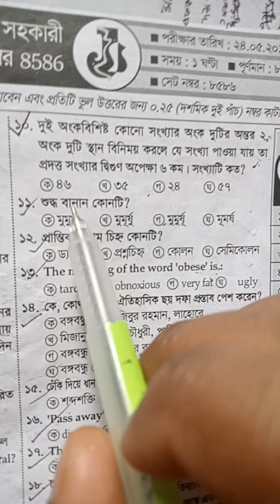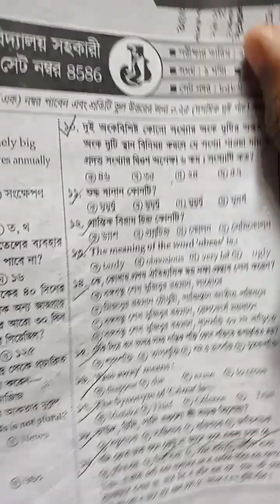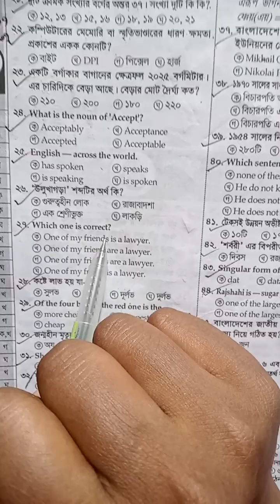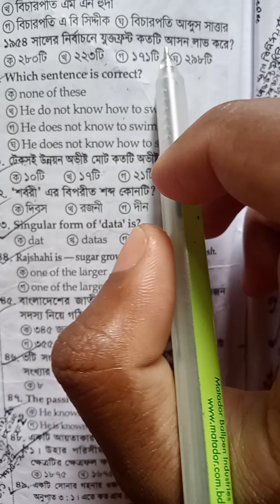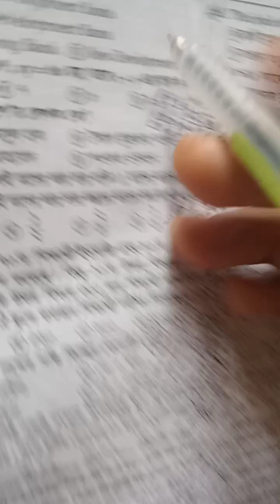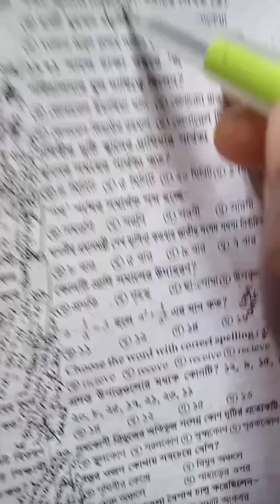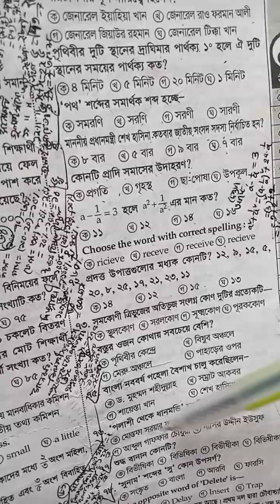প্রাথমিক বিদ্যালয় সহকারী শিক্ষক (১মধাপ)-২০১৯ এর প্রশ্ন ও উত্তর।